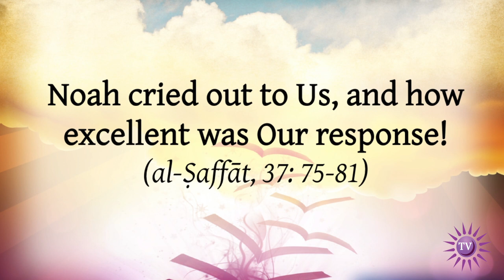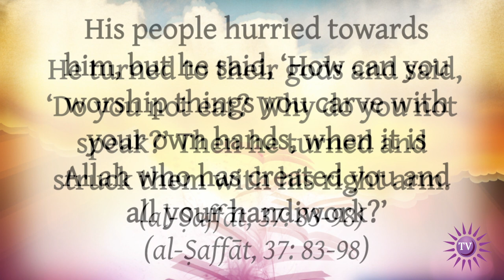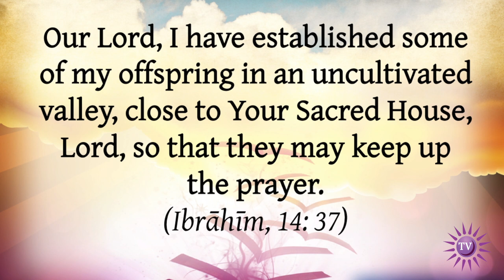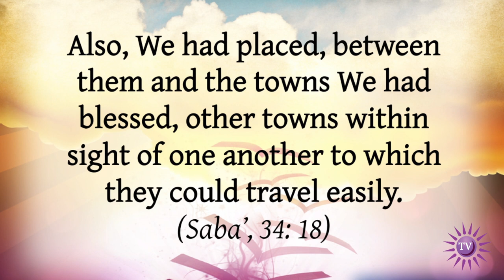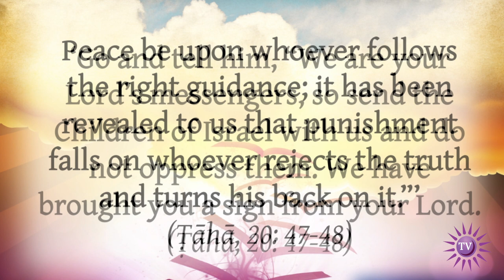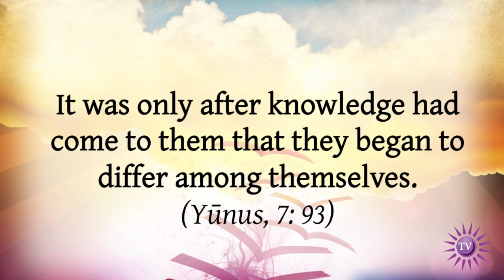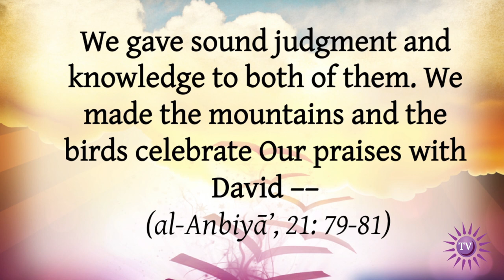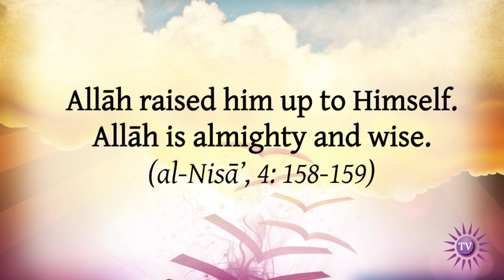Sh Abu Eesa & Sh Abdul Ghaffar | "The Levantine Prophecy" | AlMaghrib Institute | IlmFest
This presentation is from Ilmfest 2013 in Manchester, and is about Syria and its legacy entitled:

"The Levantine Prophecy - Reviving The Legacy Of The Messengers"

By Sh Abu Eesa Niamatullah and Sh Abdul Ghaffar al-Somali

For more amazing lectures and to help support AlMaghrib Institute please check out